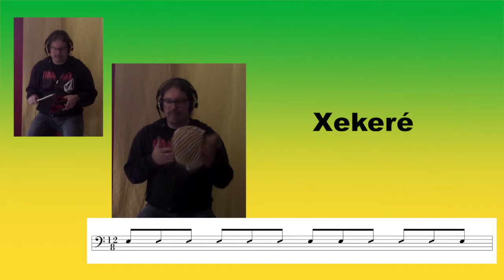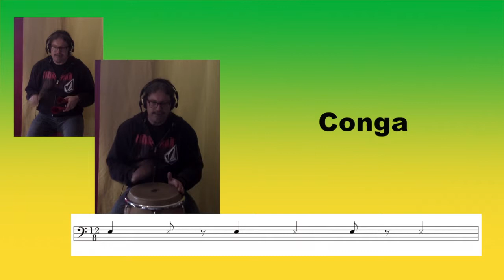Weihnachtsgroove - dieser Groove ist mir zu Weihnachten eingefallen....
Jede Stimme für sich scheint auf den ersten Blick einfach zu sein, jedoch das Zusammenspiel ist eine Herausforderung. Probiert es aus!